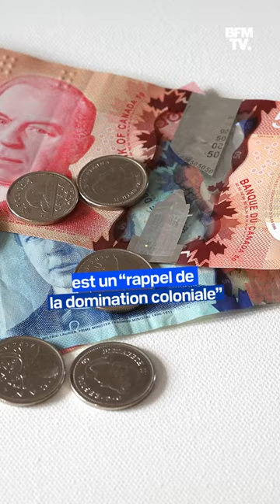Des députés québécois refusent de prêter serment au roi Charles III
C’est pourtant écrit dans la Constitution au Canada : tout député élu doit prononcer un serment d’allégeance à la monarchie britannique afin de pouvoir siéger. Et depuis un mois, le nouveau chef d’État du Commonwealth, c'est Charles III. Mais 11 députés de gauche du parti Québec Solidaire, fraîchement élus lors d’élections provinciales, ont refusé de lui prêter allégeance.